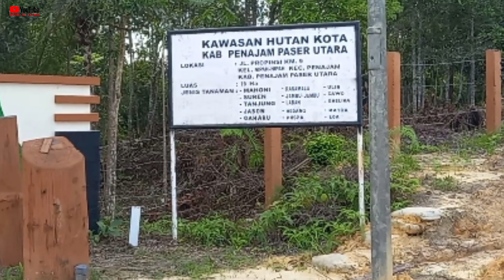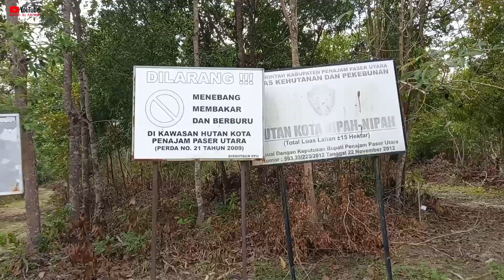HUTAN KOTA DI IBU KOTA NEGARA // BAKAL JADI TEMPAT WISATA BARU NIH GUY'S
kali ini saya dan teman-teman dari dinas lingkungan hidup sedang melaksanakan gotong royong membersihkan sampah-sampah yang di tinggalkan oleh orang-orang yang tidak bertanggung jawab bisa dibilang tidak mengerti dengan kebersihan lingkungan yang dampaknya sangat buruk sekali apalagi banyak sampah plastik yang sangat tidak dibenarkan sekali untuk dibuang di sembarang tempat mau tau seperti apa? tonton terus videonya hingga akhir ya sahabat? dan mohon untuk selalu beri dukungannya dengan cara

Penajam Paser Utara
Kalimantan Timur